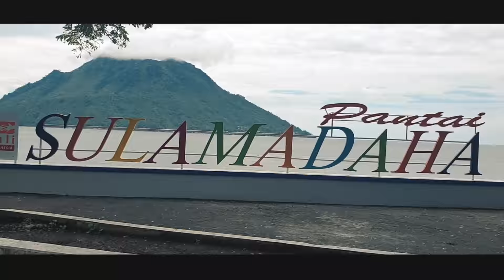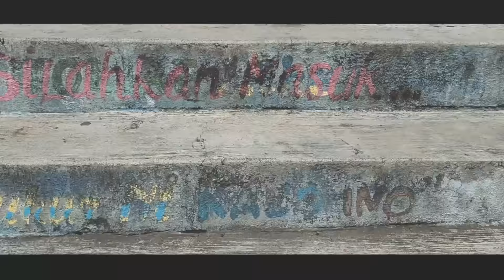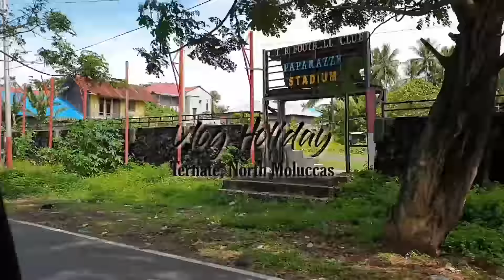Pergi untuk kembali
Akhirnya punya kampung halaman baru, saudara baru dan pengalaman baru